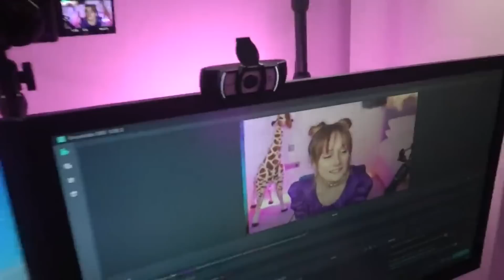Zerkaa Makes Freya Cry...